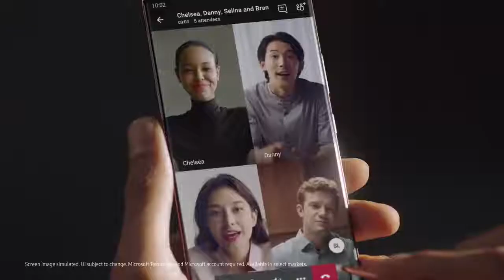Samsung Note 20 Ultra Official